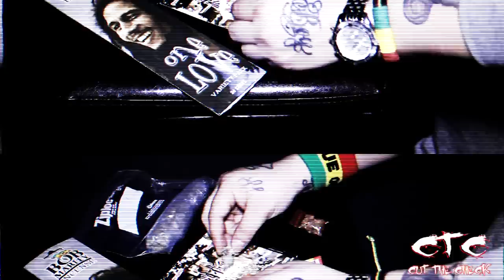MADDRICK Marley Packs (Official Video) Directed By:@kblack100 Produced By:@Base_beatz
Cut The Check
Hardboy
Base